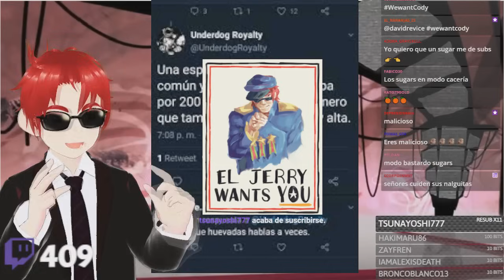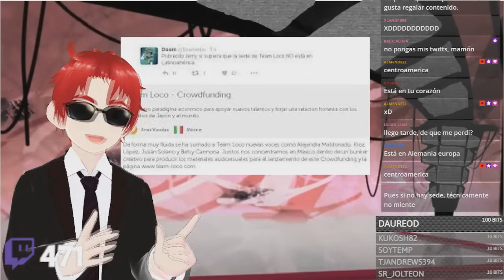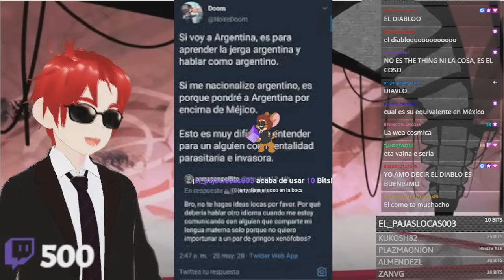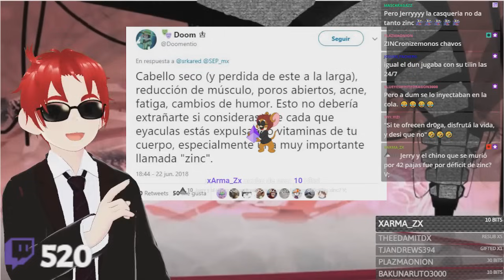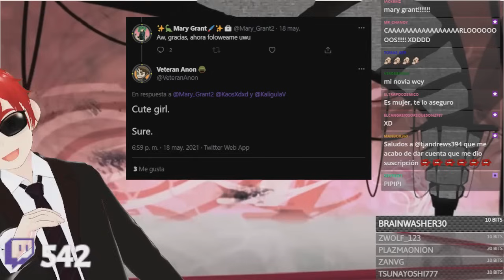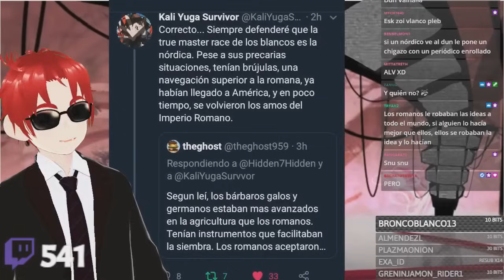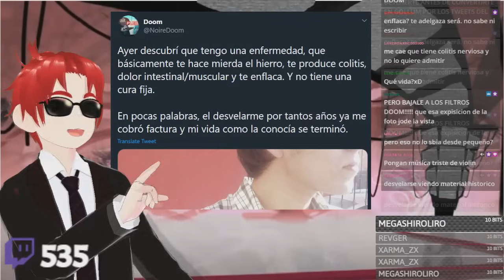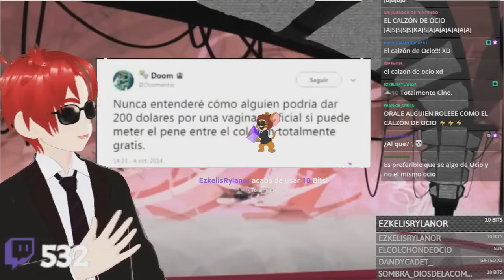Coleccion de los Tweets mas cringe del Doomverse Vol. 2